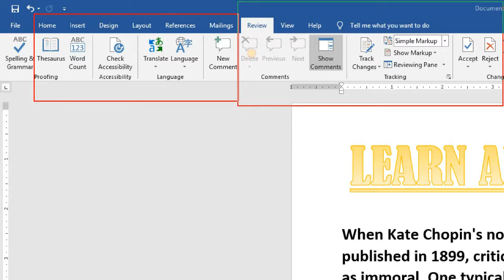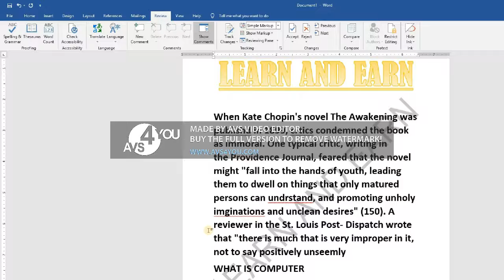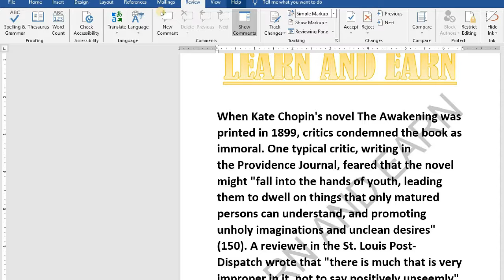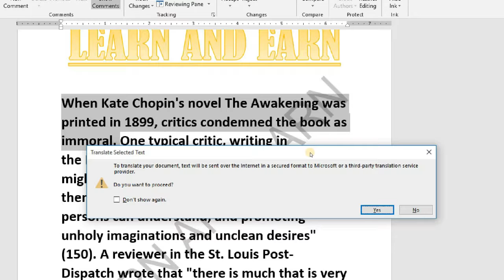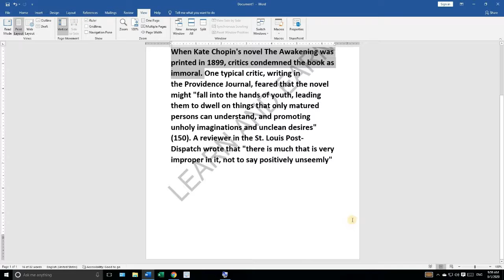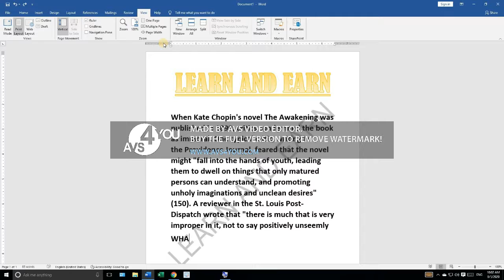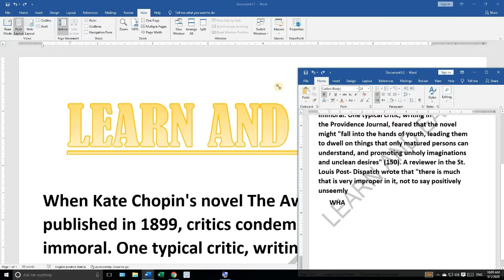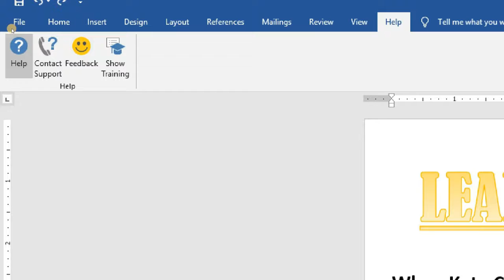MS Office word 2016 "Review Tab And View Tab"...Lecture # 9 (Complete Course) | Learn And Earn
MS Office word 2016 "Review Tab And View Tab"...Lecture # 9 (Complete Course) for beginners...